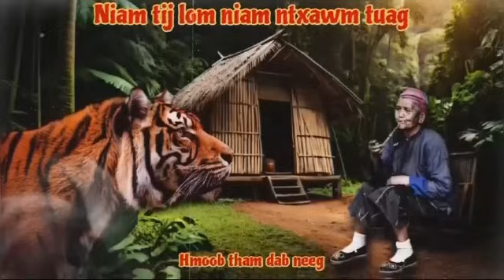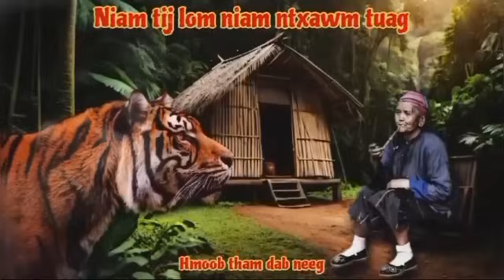Niam tij lom niam ntxawm tuag..7/5/2024